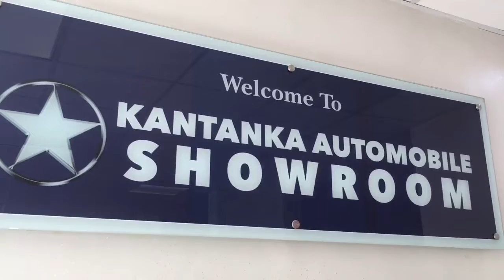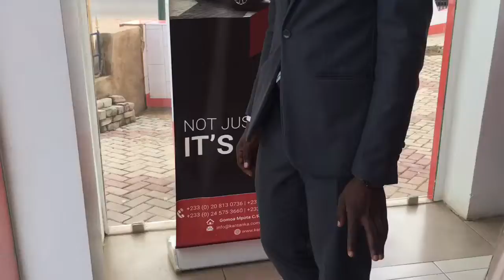Vision Automart at Kantanka Automobile showroom in Ghana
Kantanka is the number one best car manufacturer in Africa

I am glad to have you on our portal, *Vision AutoMart* under the parent company of *Vision Production Limited*, a company established and run by my Dad  . I had always wanted to have  an automobile company driven by my passion for exotic cars before now, two year later with frantic efforts, one of my many dreams came alive! –  *Vision Auto Mart*.

By the way, my name is Okanlawon Oluwarotimi the visionary creator of *Vision AutoMart*, part of my many dreams is to combine education and business technology in Automobile Engineering thereby disrupting Automobile design, construction and the business space to make a big difference in life. This is why I have to start the journey early enough and truly, it is my passion and drive.

I will appreciate if you give me attention when I come calling for your undivided attention for my big dreams to be achieved, I would connect with you someday not too far for a real transaction and also want to always have you here for real-time Auto reviews.